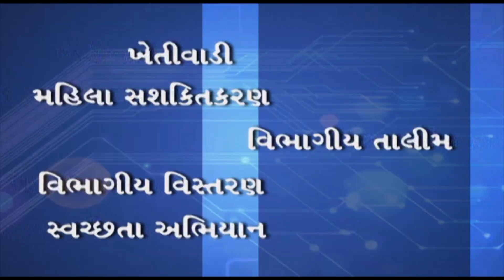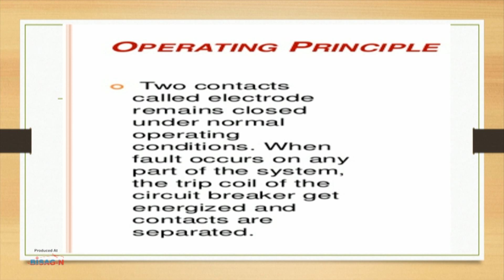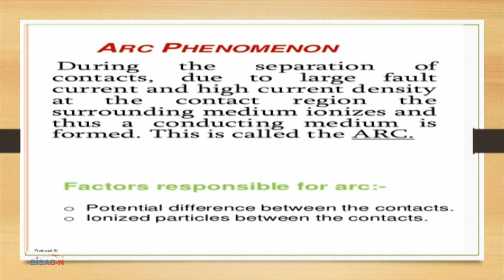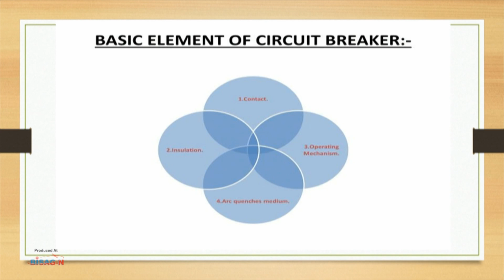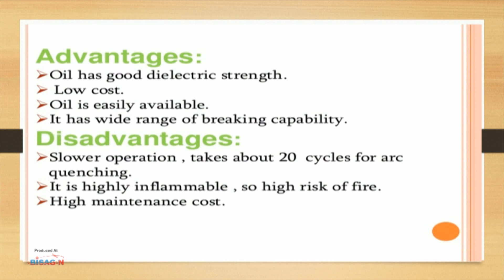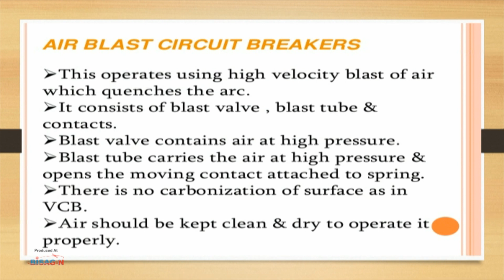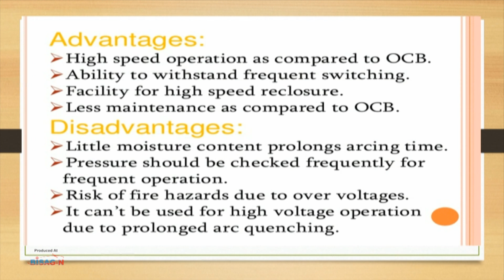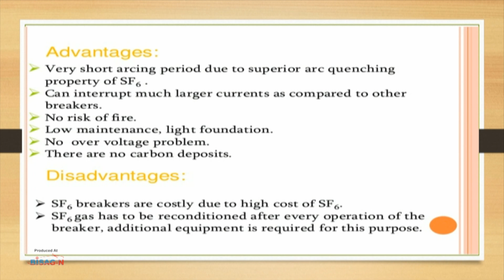ET_ Year 2 _Arc and Quenching medium of circuit breaker.